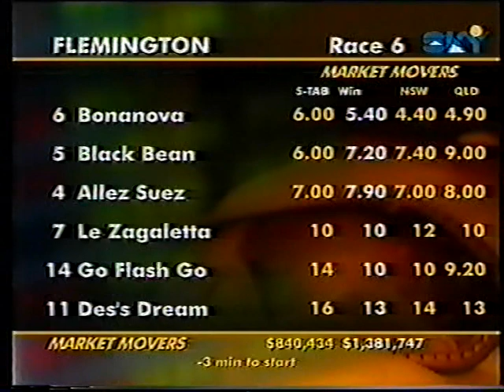SSS Sat 6 Nov 1999 Stakes Day Pt 1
Flemington 9 Races featuring Maribyrnong Plate, Matriarch Stakes, Sutcliffe Stakes, Hilton Sprint, Emirates Stakes and Queen Elizabeth Stakes Randwick 8 Races